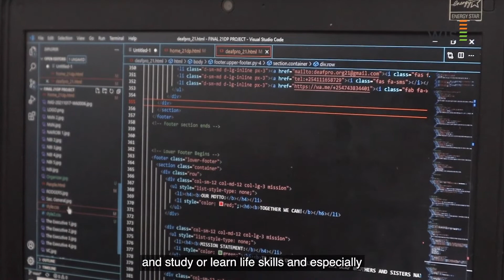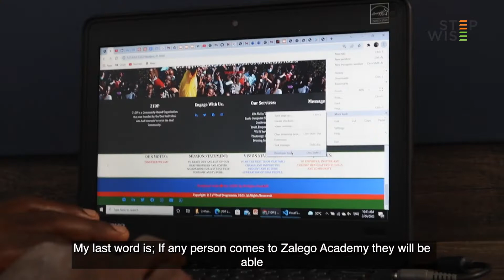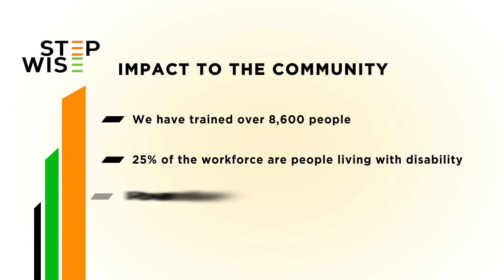StepWise presentation FKE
StepWise Inc. is an impact sourcing service provider with offices in the United States and Kenya. In 2019 StepWise acquired Kenya-based Daproim Africa Limited. Daproim, an IT-enabled outsourcing company based in Nairobi, provides quality and affordable volume data management services to local and international, public and private sector organizations. Daproim Africa has served more than 300 national and international businesses from five continents across a range of outsourced solutions.